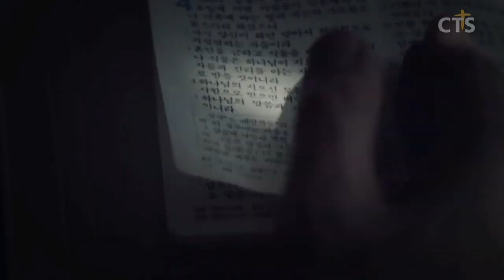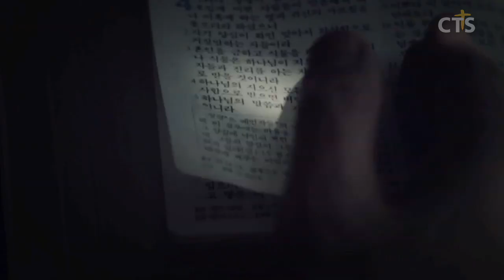김운성목사 설교_영락교회 | 가버나움 사람들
가버나움 사람들

12. 예수께서 요한이 잡혔음을 들으시고 갈릴리로 물러가셨다가
13. 나사렛을 떠나 스불론과 납달리 지경 해변에 있는 가버나움에 가서 사시니
14. 이는 선지자 이사야를 통하여 하신 말씀을 이루려 하심이라 일렀으되
15. 스불론 땅과 납달리 땅과 요단 강 저편 해변 길과 이방의 갈릴리여
16. 흑암에 앉은 백성이 큰 빛을 보았고 사망의 땅과 그늘에 앉은 자들에게 빛이 비치었도다 하였느니라